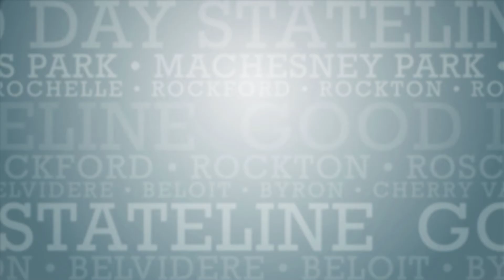Everything to Know About Extensions with Meraki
Bri from Meraki Salon + Studio is here telling everything we need to know about hair extensions.